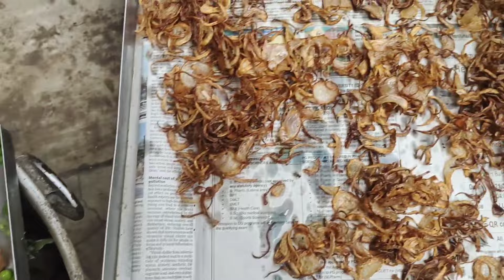Veg Biryani Recipe .. रोड साइड मिलने वाली वेज बिरयानी बनाना सीखो .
Vikram Sweets & Catering
Address - Kautilya Marg , Chanakyapuri Opposite Gujrat Bhawan Delhi